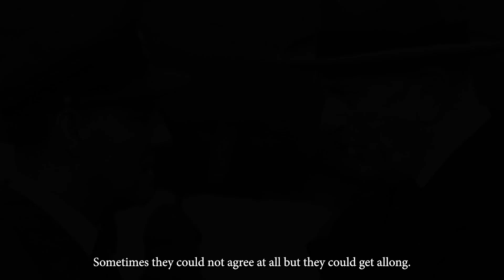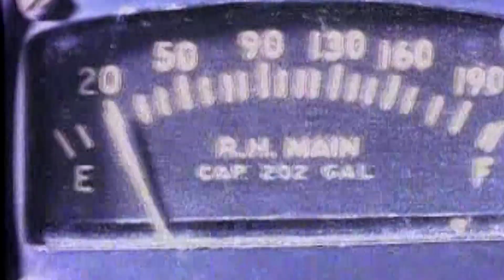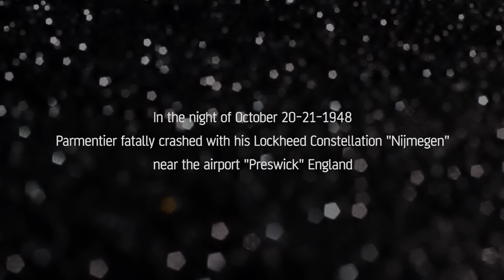London Melbourne race - Daughter of captain Koene Dirk Parmentier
100 jarige bestaan van de staat Victoria en Melbourne, De legendarische vlucht van de Uiver, douglass dc-2 de uiver,  Sir Macpherson Robertson, London Melbourne race, MacPherson Robertson International Air Race, Koene Dirk Parmentier, Jan J. Moll, Bouwe Prins en Cornelis "Kees" van Brugge (Douglas DC-2 Uiver) met als passagiers Thea Rasche, P.M.J. Gilissen en Roelof Jan Domenie
Dick Asjes, Gerrit J. Geysendorffer en Pieter Pronk (Pander S.4 Postjager Panderjager)
Jacqueline Cochran en Wesley Smith Pratt (Granville R-6H Q.E.D.)
Clyde Pangborn, Roscoe Turner en Reeder Nichols (Boeing 247-D Warner Bros. Comet)
Charles William Anderson Scott en Tom Campbell Black (De Havilland D.H.88 Comet Grosvenor House)
Owen Cathcart Jones en Ken F. Waller (De Havilland D.H.88 Comet)
Amy Mollison-Johnson en Jim A. Mollison (De Havilland D.H.88 Comet Black Magic)
T. Neville Stack en Sidney Lewis Turner (Airspeed A.S.8 Viceroy)
G. Shaw (Klemm Eagle)
John H. "Utica Jack" Wright en John Polando Warner (Lambert Monocoupe 110 Special Baby Ruth[2])
Harold Leslie Brook (Miles Falcon) en mevr. E.M. Lay als passagier
Michael Hansen en D. Jensen (Desoutter Mk.II)
Malcom Charles "Mad Mac" MacGregor en Henry C. Walker (Miles M.2F Hawk Major Spirit of Manawatu)
Jimmy Woods en Don C.T. Bennett (Lockheed Vega Puck)
Charles James "Jimmy" Melrose (de Havilland DH-80 Puss Moth My Hildegarde)
Jim D. Hewitt, Cyril Eyton Kay[4] en F. Stewart (de Havilland DH-89 Dragon Rapide Tainui)
D.E. Stodart en K. Stodart (Airspeed AS.5 Courier)
Harold D. Gilman en James Keith Campbell Baines (Fairey Fox I)
Ray J.P. Parer en Geoff Hemsworth (Fairey Fox I)
C.G. Davies en C.N. Hill (Fairey IIIF)
Donald Douglas sr, de vlucht van de uiver, 1934, Antonie fokker,
Albert Plesman, KLM, de uiver, douglass dc-2 de uiver